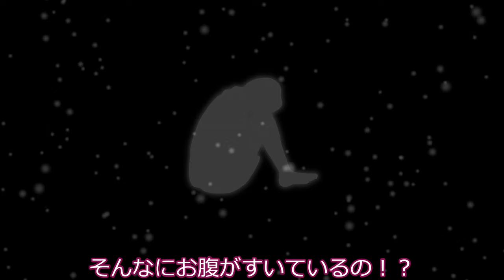ずんだもん、不良少女に襲われる。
ある日、ずんだもんがおやつのずんだ餅を食べようとしていると、札付きの不良少女、春日部つむぎに絡まれて…。

声：
VOICEVOX:ずんだもん
VOICEVOX:春日部つむぎ
VOICEVOX:四国めたん

素材：
ちびずんだもん素材 / りょうご さんのイラスト - ニコニコ静画 (イラスト)
ちび春日部つむぎちゃん素材 / りょうご さんのイラスト - ニコニコ静画 (イラスト)
ミニめたんちゃん素材 / りょうご さんのイラスト - ニコニコ静画 (イラスト)

3 Fantaisies, Op.16 (Mendelssohn, Felix)
Luis Kolodin (Piano)